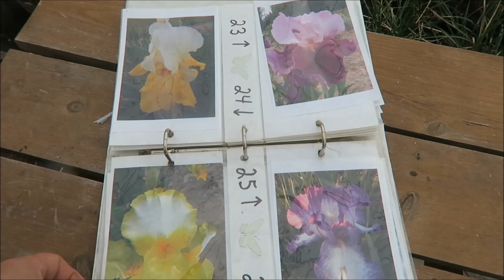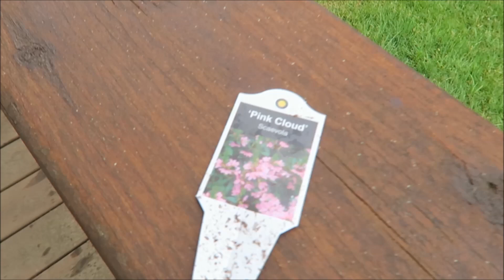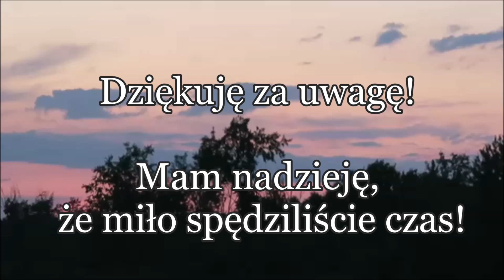ZAGUBIONY MALUCH 🐾 KWIATOWE ZAKUPY 🌺🛍️ WIEWIÓRCZE KŁÓTNIE 🐿🦦